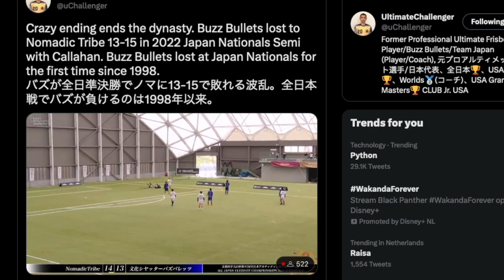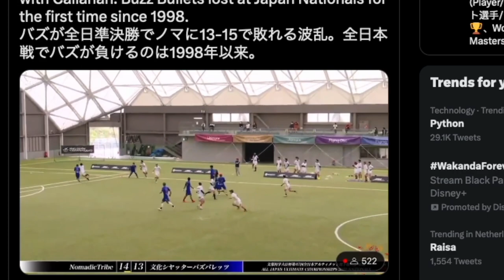Ongoing History of Ranelagh - TRAILER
The 2022 season was a roller coaster for RanelaghUltimate. From their unravelling at the Elite Invite in Bologna, to their unsuspecting run for glory the Champions League of Ultimate EUCF, all the way back to their Dublin inception… Presented

Our mission is to showcase the sport of Ultimate 🥏 to you in an equitable, fair and diverse way.

Thanks for tuning in to the TV network and community of creators that make content about ULTIMATEFRISBEE We

We host LIVEULTIMATE 🔴 and tell the stories of the players, teams and culture.

ULTIMATE CLUB 🥏
🇩🇪 Hardfisch Hamburg, this amazing club community has teams in every division. Hardfisch is the (masters) men's team, Seagulls is the Women’s, and Sturmflut is mixed. They have Twitter

🇬🇧 Willem Garnier 🇬🇧
🥏 Nathan Fowler 🥏

🌍 Our partner, the European Ultimate Federation (EUF)